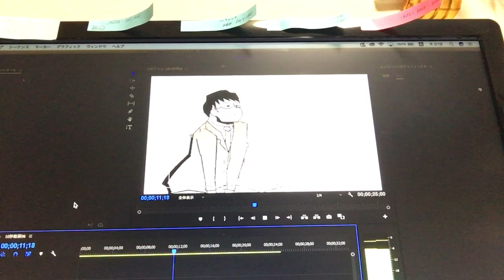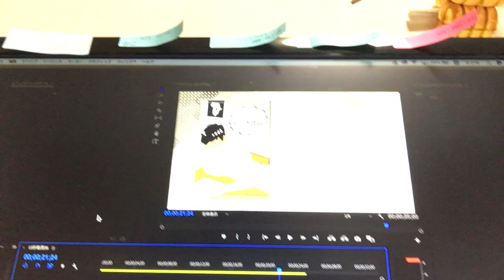【夢を叶える】漫画で月収100万円を目指す【残り25日】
この動画は3ヶ月で漫画というツールを使い月収100万円を目指す男のサクセスストーリーです。必ずサクセスさせます！！サクセス！！！